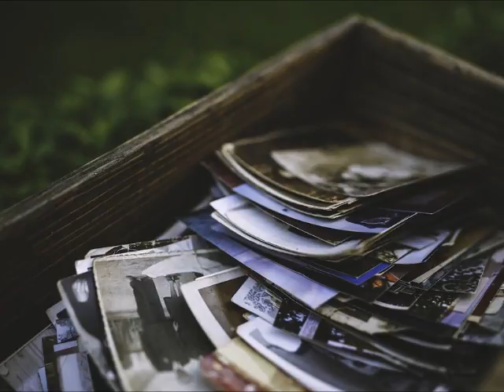윤건 - 어쩌다 (2003)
어쩌다 지나친 거릴 돌아보게 돼
난 네가 있는 게 아닐 텐데 맞을 텐데
어쩌다 오간 대화에 네 이름 오르면
모두 놀란듯이 나의 표정을 살피는데

그런 네가 없어도 아직은 살 만 하다고
또 내 맘을 속여가며 웃어 주고
그런 뒤에 돌아서 나 혼자 견딜 이별에
눈물은 네가 되고 내가 되지 항상

날 스치는 사람 중에 왜 너 하나만 없는지

오늘까지만 울면 내일은 너를 잊을까
나 하나씩 너의 얘길 모두 지워가며

또 내 맘을 속여가며 웃어주고